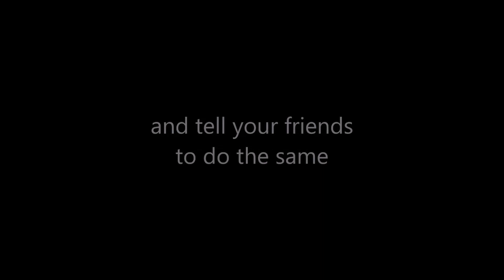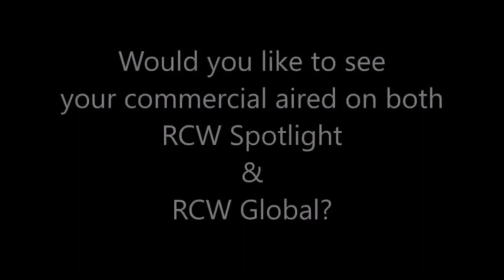RCW Global episode 150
RCW Global Line-up

OPENING MATCH
"Red Dirt Redneck" Brandon Miller
vs.
"Battle Creek Brute" Myers McBane

MAIN EVENT (Four Teams)
Tag-Team Championship Match
vs.
The Mayhem Mafia (Ranked #1)
vs.
The Top Gunz (Ranked #2)
vs.
James Lethal & GDT (Ranked #3)

Commentary
"Your RoleModel" Ric Lieb™
& Rici Williams